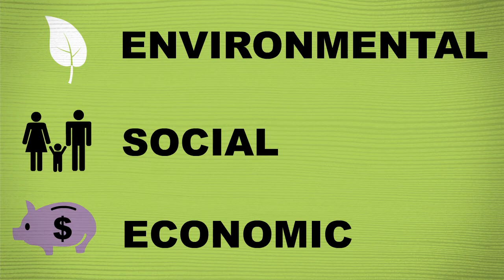FOREST FAST BREAK: Forest Management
Learn how Idaho forests are managed for many different values.